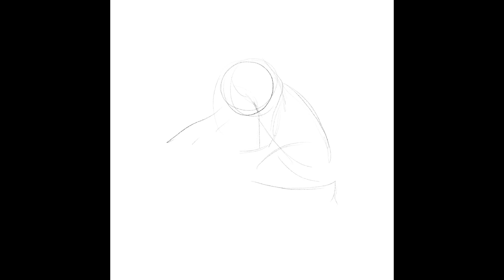Trust and Reliance | Daisy Illustrations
Done in Procreate with the iPad and edited in CapCut.

Hi guys.
Today I just wanted to share something that the Lord has been teaching me. I hope this helps you :)
Take care!

Jeremiah 17 (WEB)
5 Yahweh says:

“Cursed is the man who trusts in man,
    relies on strength of flesh,
    and whose heart departs from Yahweh.
6 For he will be like a bush in the desert,
    and will not see when good comes,
but will inhabit the parched places in the wilderness,
    an uninhabited salt land.

7 “Blessed is the man who trusts in Yahweh,
    and whose confidence is in Yahweh.
8 For he will be as a tree planted by the waters,
    who spreads out its roots by the river,
and will not fear when heat comes,
    but its leaf will be green,
and will not be concerned in the year of drought.
    It won’t cease from yielding fruit.
9 The heart is deceitful above all things
    and it is exceedingly corrupt.
    Who can know it?

10 “I, Yahweh, search the mind.
    I try the heart,
even to give every man according to his ways,
    according to the fruit of his doings.” Daisy Illustrations